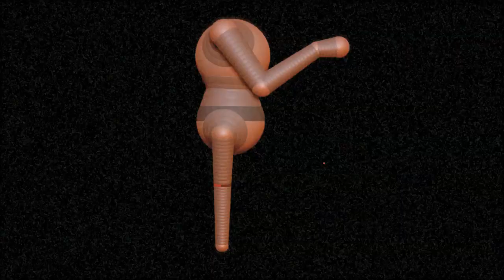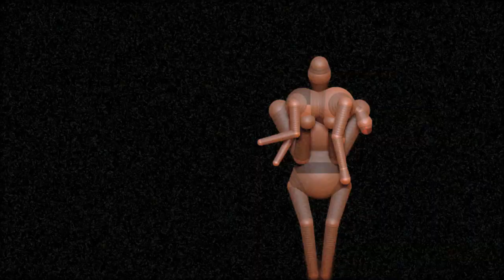Broken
Concept sculpt using Zbrush 4.